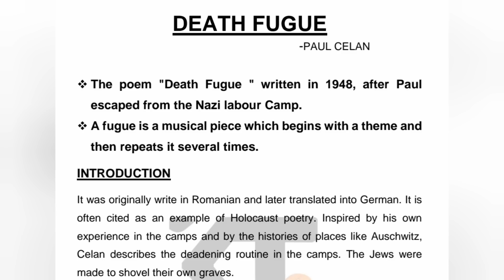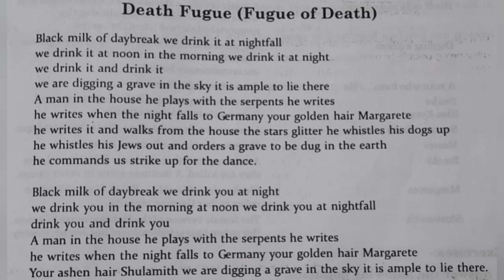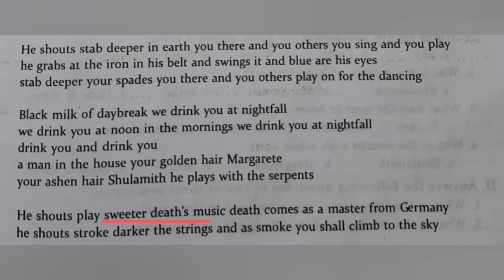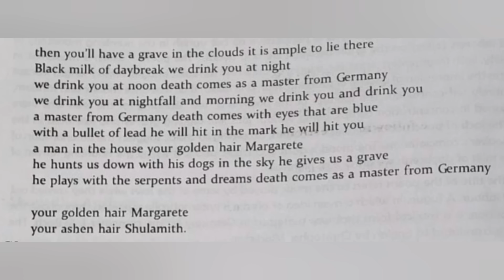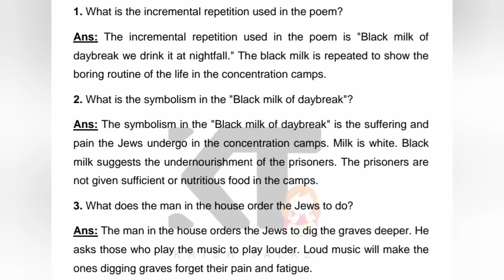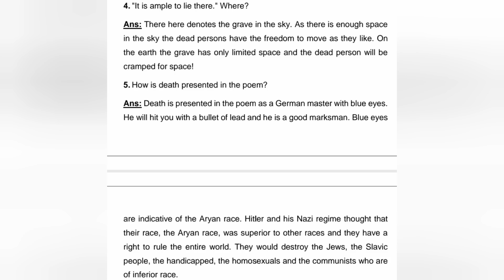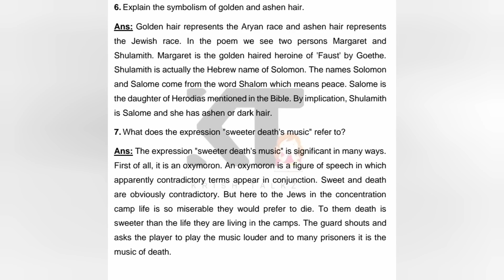Calicut University 4th Sem Spectrum Death Fugue Detailed Explanation